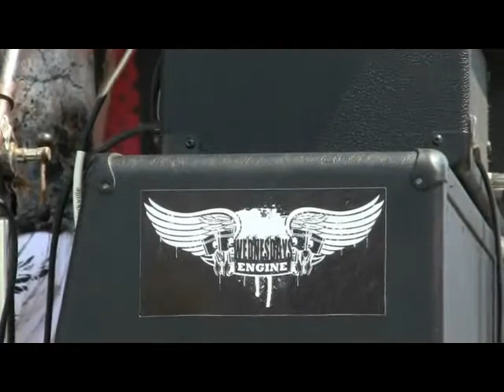Wednesday's Engine - Episode 16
2012 Moving 'Pitchers' Tour

The boyz have been busy all year.  New and previously played gigs alike...fan base is growing and we're still having endless fun!

Enjoy this compilation!

Cheers,
Wednesday's Engine